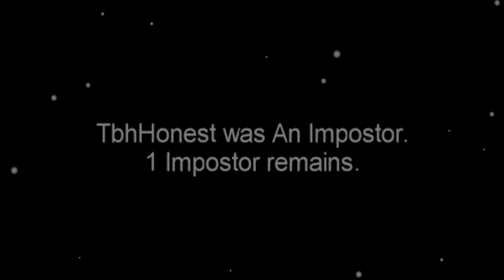impostors have 60 SECONDS to KILL or they DIE (among us mods)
today in among us, the impostors have 60 seconds on the clock to kill or they will be eliminated

MODPACK →
EDITOR → praduh